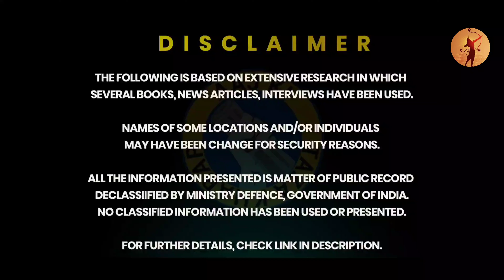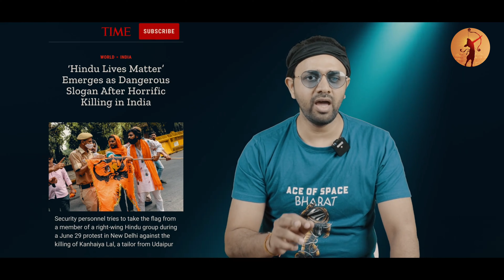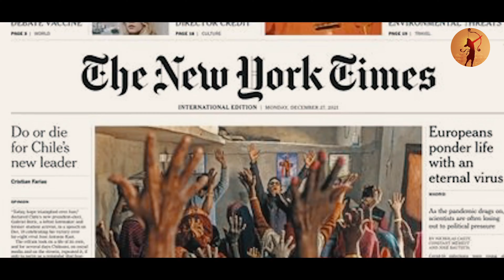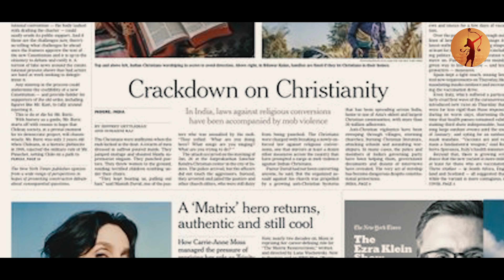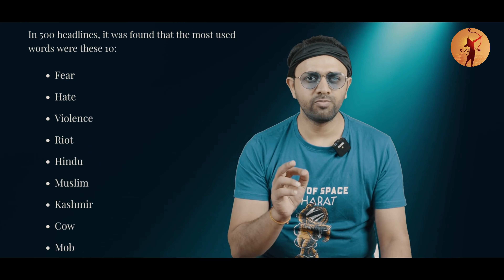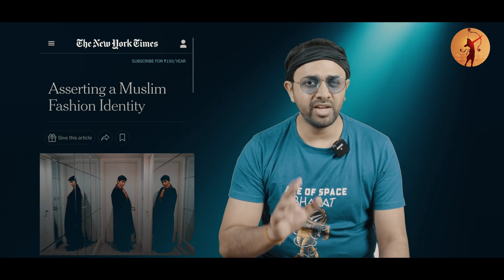Hindus should dive into the Indian Ocean🌊। Global media says it for Hindus